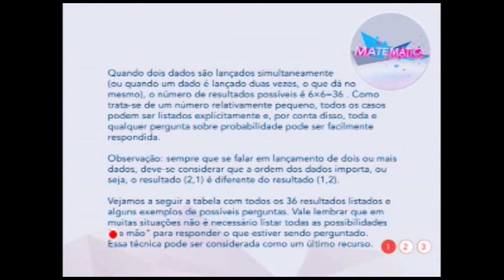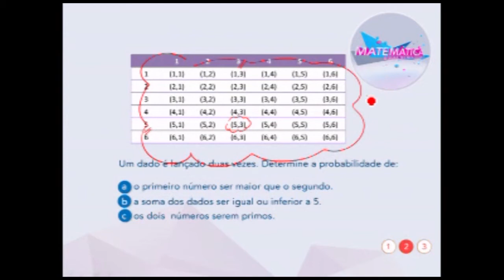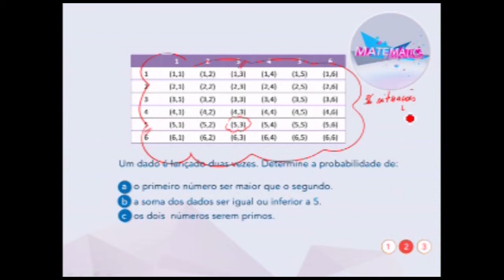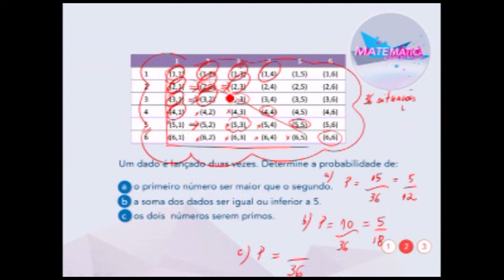Matematica: Probabilidade - ENEM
O prof. André Fontenele responde uma questão específica sobre o lançamento de dois dados.